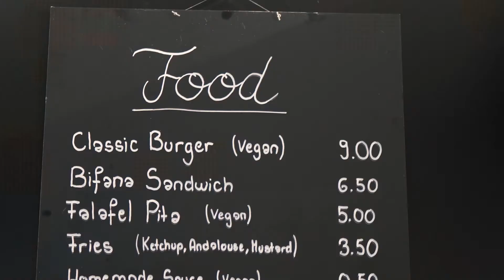DiffBeach 2022 | Music & Video Production made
Artist: OBERKORN STUDIOS
Video: DiffBeach 2022
Genre: Promotional Video

Video and Music recording, production & editing @ Oberkorn Studios, Luxembourg